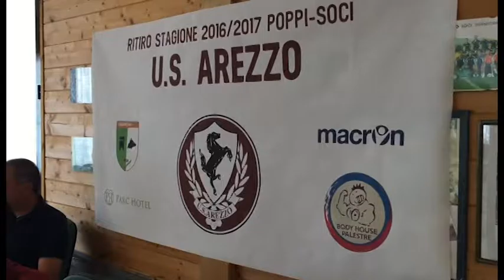U.S. Arezzo. Le parole di Alessandro Polidori